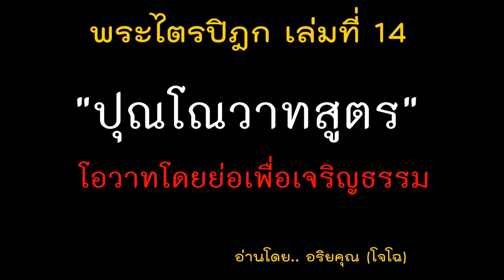14.45 ปุณโณวาทสูตร โอวาทโดยย่อเพื่อเจริญธรรม เรื่องของพระปุณณะ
ฟังเสียงอ่านทุกเรื่อง แบบไฟล์รวมทั้งฉบับ สนับสนุนร่วมบุญได้ง่าย ๆ ด้วยการ แชร์ ถูกใจ +ติดตาม : || เสียงอ่านหนังสือ โดย.. อริยคุณ (โจโฉ เสียงธรรม ชมรมผลดี )